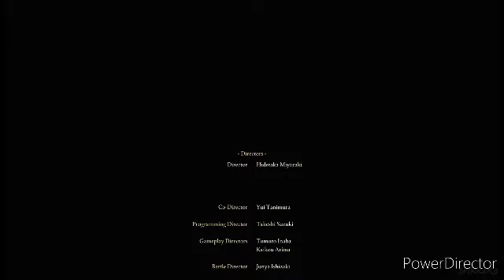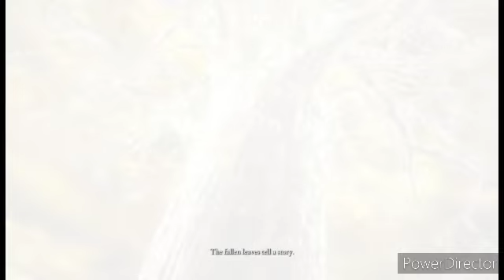qhps Naruto se tomaba enserio lo de ser Hokage y era entrenado por el sandaime cap 3